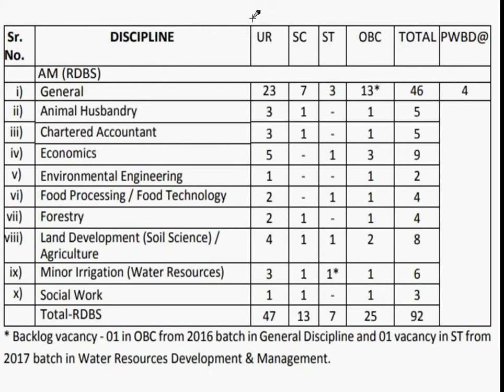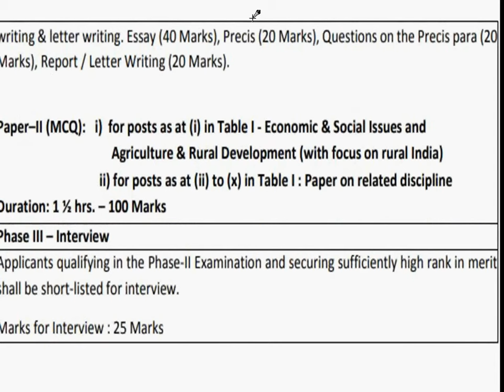NABARD Recruitment Assistant Manager 2018 (Last Date to apply 02-04-2018)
National Bank for Agriculture and Rural Development (NABARD) has given an employment notification for the recruitment of Assistant Manager vacancies.